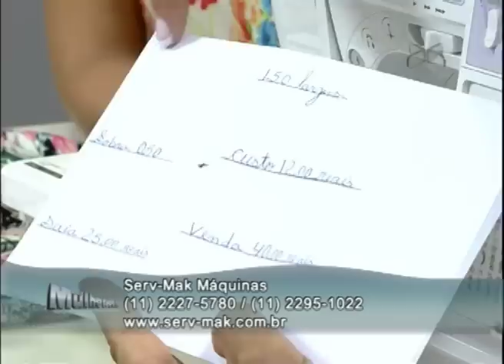Mulher.com 07/01/2013 Cissa Mesquita - Blusa Manga Morcego